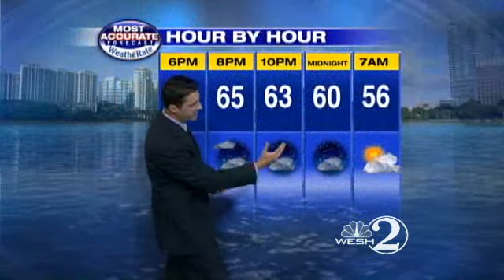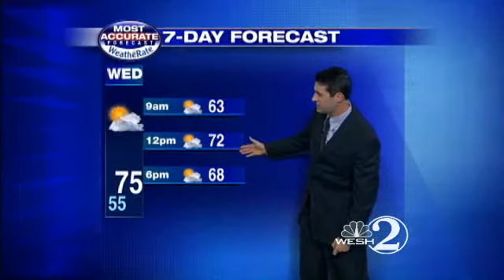Cooler Weather Ahead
Chief meteorologist Tony Mainolfi brings you Wednesday's weather forecast.